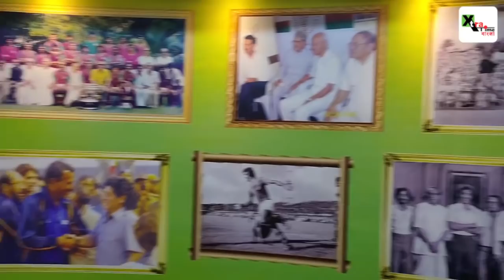সুভাষকে হারিয়ে ভেঙে গেল ডুয়েল! স্বজন হারানোর বেদনায় নিঃসঙ্গ Subrata Bhattacharya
Subrata Bhattacharya Speaks on Subhash Bhowmick's memory
Story by : Sabyasachi Ghosh
Edited By: Manojit Jana